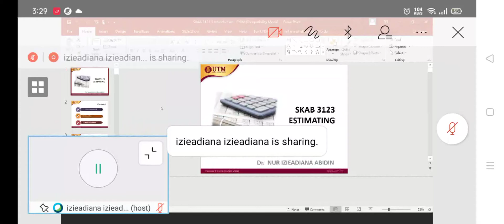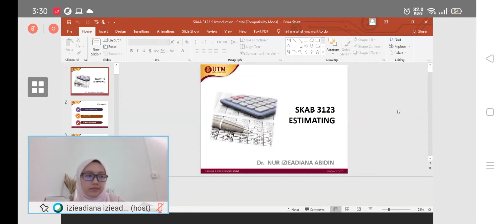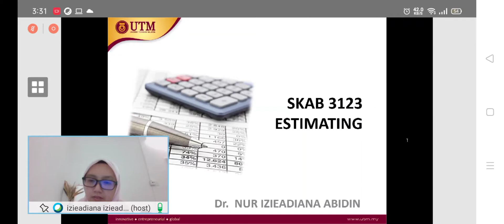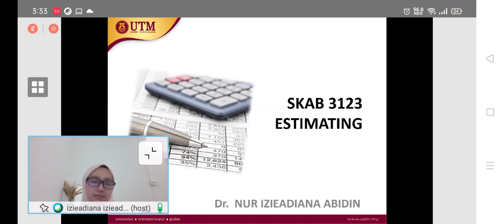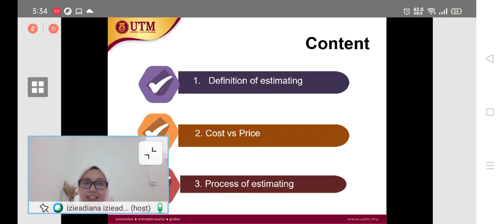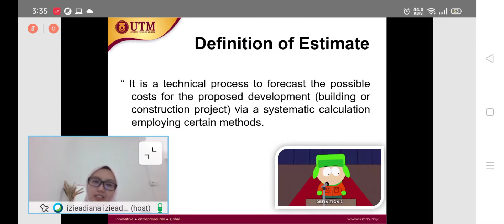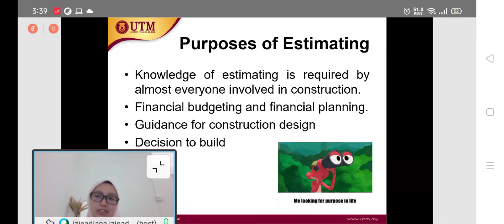kontrak dan taksiran